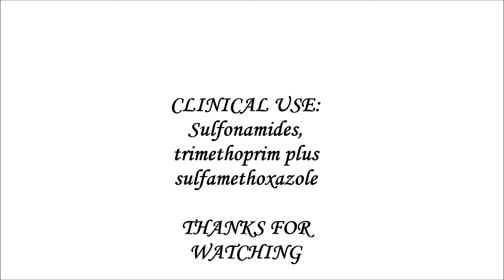Cinical uses of sulfonamide, trimethoprim plus sulfamethoxazole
Pharmacodrama by year 1 medical students. Group 15.

erratum: Not daisuria but dysurea